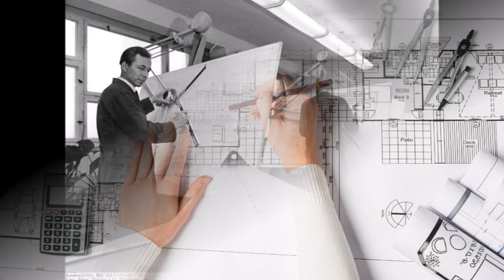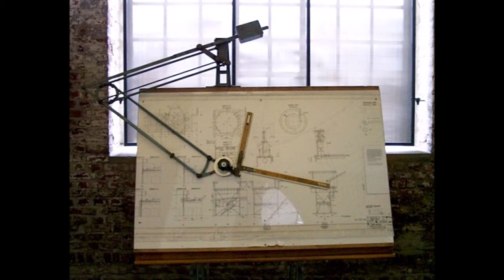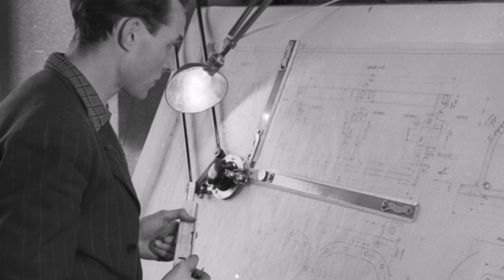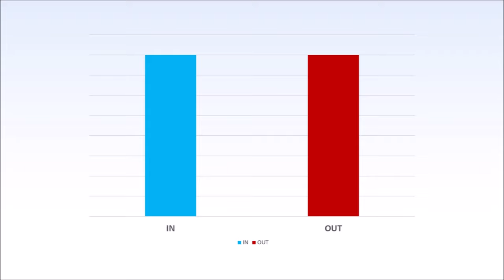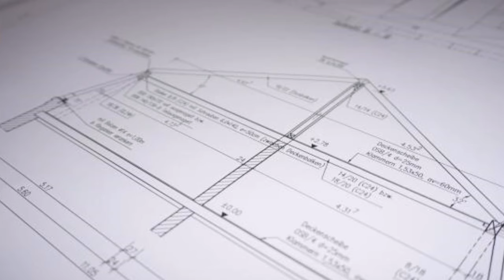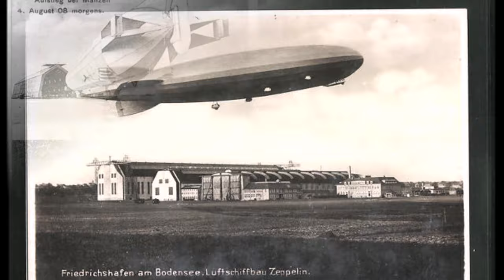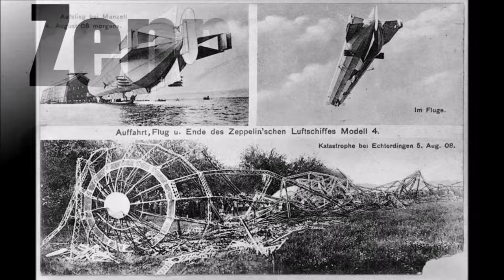Claude Dornier - Part 1 - The Beginning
Let's have a closer look at the beginnings of Claude Dornier's career!

Where did he come from?
How did he become such an outstanding engineer?
Which difficulties did he have to overcome?